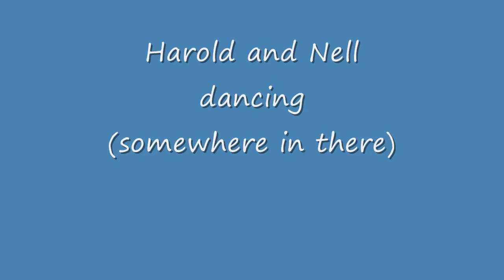Sunset Concert 08-07-2016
Per BC law (as posted at the event): photos or video of people or events in public are public domain content.

Lois and Chuck go to a Sunset Concert with Harold, Nell, Craig and Steph on Aug 07, 2016 in the West Vancouver BC area.  Some still photos and a short video clip in a slide show format...  Expand to full screen for best viewing.